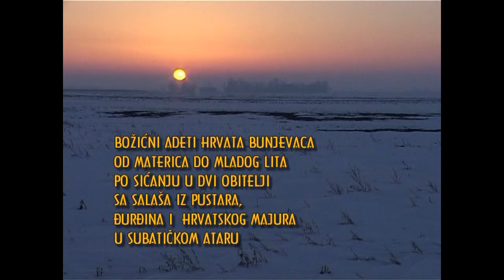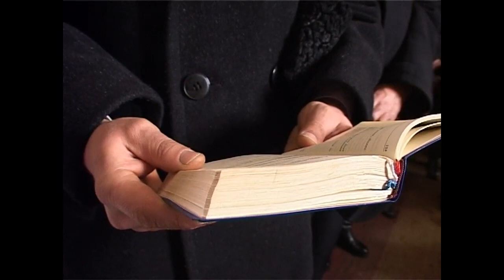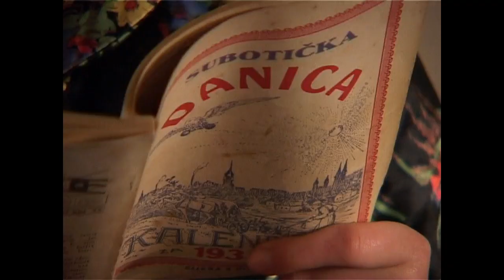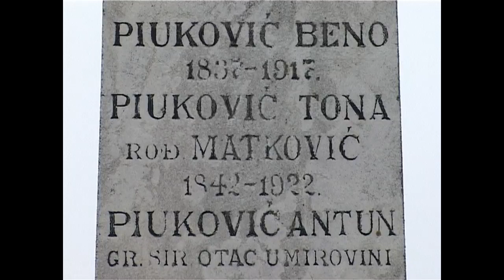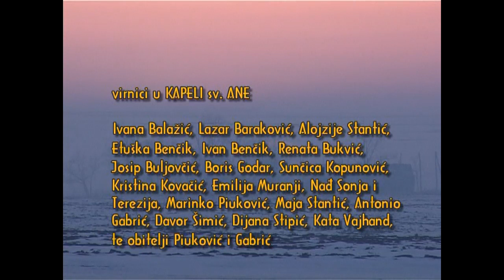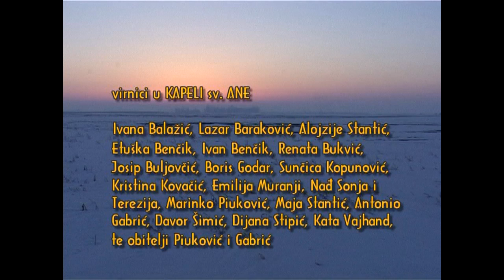Božić na salašu // Christmas in the countryside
Igrani film 2005
Feature film 2005